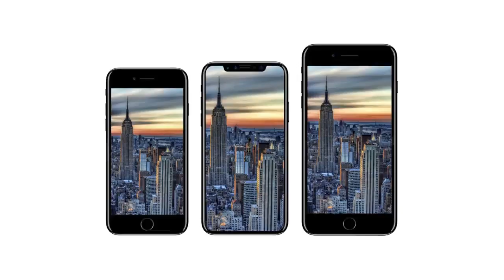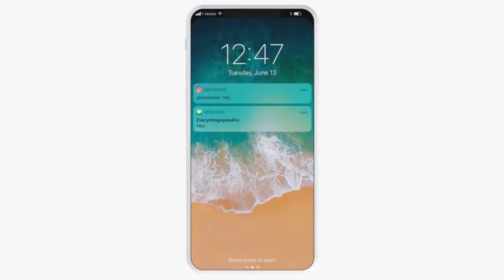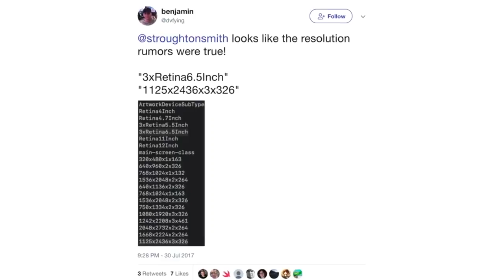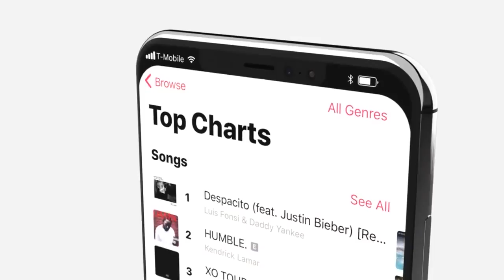Apple zeigt VERSEHENTLICH neues iPhone 8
Willkommen bei wissenswert
Hörbücher kostenlos hören bei Audible ⇨

⇨ iPhone 7 günstiger bekommen
⇨ Unser Mikrofon
⇨ Unser Schnittprogramm

Wie der Name schon sagt, findest du auf Wissenswert allerlei wissenswerten Content, rund um die Themen unserer Zeit – Gesellschaft, Technologie, Wirtschaft, Geschichte, Politik, Stars & Sternchen, YouTube, Life Hacks, Tipps & Tricks, Kurioses, Wissenschaft und alles, was das Herz begehrt. Aber Wissenswert bedeutet für uns mehr als nur Wissen. Wir wollen unterhalten, wir wollen inspirieren, wir wollen zum Nachdenken anregen und wir wollen Plattform sein, für eine wachsende Community von interessierten und aufgeweckten Menschen. Denn ohne euch, gäb es Wissenswert nicht.

Wer steckt hinter Wissenswert?
Wer wir genau sind, bleibt wohl zunächst ein Geheimnis. So viel ist sicher, wir sind zwei Jungs. Wir lieben, was wir machen. Und, und das ist das Wichtigste: Wir haben viel vor.

Musik und Quellenangaben findet ihr in der Kanalbeschreibung.
Kontaktdaten für Business-Anfragen ebenfalls in der Kanalbeschreibung.

Vielen Dank fürs Angucken! Über Likes, Kommentare und ein Abo würden wir uns riesig freuen!
Wenn ihr Anregungen, Verbesserungsvorschläge oder Kritik habt, lasst es uns wissen!

Mit ⇨ markierte Bereiche sind sog. Diese Links bringen euch zu Amazon. Wenn ihr dort etwas über den Link bestellt, unterstützt ihr Wissenswert ohne mehr zahlen zu müssen.

„Es lautet aller Meister Lehr: Man gewinnt durch Güte mehr.“ - Sprichwort.

Noch ein Hinweis:
Wir bitten jeden Einzelnen von euch, im Internet freundlich und respektvoll zu sein. Die Anonymität des World Wide Web kann ein Segen sein, also missbrauchen wir sie nicht, um hasserfüllt oder feindselig zu sein.